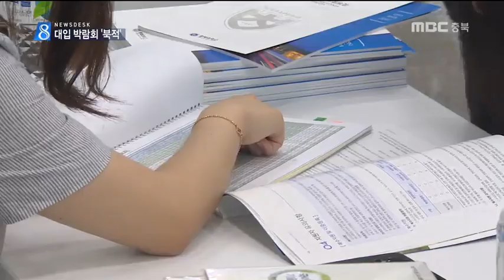지역에서 열린 대규모 대입 박람회 '북적'ㅣMBC충북NEWS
오늘 같이 이렇게 화창한 날씨에 더욱 마음을
다잡아야 하는 분들...바로 수험생들인 데요,
 청주에서 열린 대입 박람회에 수천 명이
몰렸습니다. 수시 전형은 정보력이 중요한 데 수도권에 비해 이런 기회가 적다보니 말그대로 인사인해였습니다. 김대웅 기자입니다.

           ◀ＶＣＲ▶
 전국 60개 대학 입학사정관들이
한 자리에 모인 박람회 부스.

 수험생과 학부모 수천 명이 몰려
상담을 받습니다.

 대학 신입생 70% 이상이
수시 모집으로 선발되지만,
자신에게 맞는 전형을 찾기 어려운 현실.

 입학 사정관에게 직접 듣는
수시 전형 합격 비법은
지역 학생들에게 더 소중합니다.

            ◀ＩＮＴ▶
김예은/금천고 1학년
"되게 막막하고 어떻게 해야 할지
전혀 몰랐었는데 여기 오니까 다양한 방법이
있고 공부하는 방법도 알게 되고"

 박람회는 대학에도
우수한 인재를 뽑을 수 있는
좋은 홍보 기회입니다.

           ◀ＩＮＴ▶
이선주/단국대학교 입학사정관
"학생들에게 1대1 맞춤으로
전형 안내를 하기 때문에 조금 더
학생들하고 소통이 가능하고"

 청주시와 충청북도교육청 등이
함께 마련한 대학 입시 박람회.

 전국 60개 대학이 참여해 부스를 만들고,
입시 설명회를 가졌습니다.

 사설 입시 기관에는 없는
수십만 명의 입시 빅데이터를 기반으로
상담교사들이 맞춤형 정보를
수험생에게 줍니다.

 불과 1년 전에는 수험생이었던
대학 새내기들도 후배들에게
생생한 비법을 나눠줍니다.

           ◀ＳＹＮ▶
지윤환/고려대학교 1학년
"면접 비율이나 생활기록부가
얼마나 들어가는지 이 비율을 잘 살펴서
자신이 뭐가 더 유리한지"

 정보가 곧 합격이라는 대입 수시전형.

 지역에서는 흔치않은
대규모 입시 박람회가
수도권과 지역의 정보의 불균형을
해소하는 계기가 될지 주목됩니다.
MBC 뉴스 김대웅입니다.(영상 허성대)